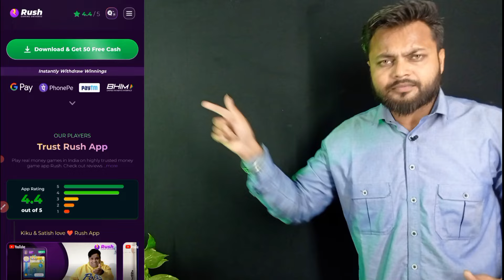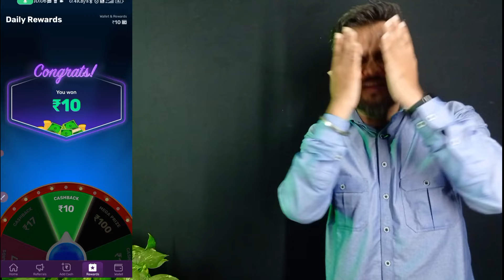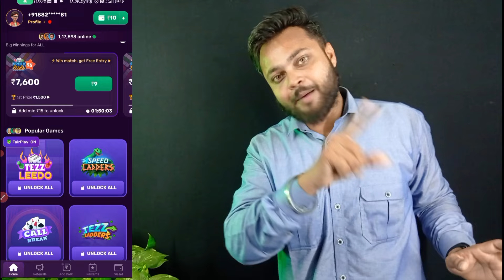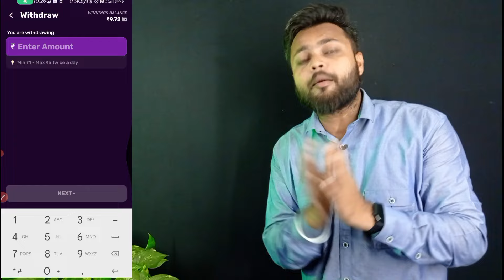2024 Best Earning App Without Investment - Withdrawal Game paise kamane wala game 2024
2024 Best Earning App Without Investment - Withdrawal Game paise kamane wala game 2024

Yaha 5 Crore se jyada user daily khelte hai aur jeet te hai. Ye hai 100% Safe Gaming App.
Abhi mere Link se Download karo aur pao upto ₹100 Free on Signup.

About video Dosto iss video me hm baat karne wale hai ki aap kaise game khel kar paise kama sakte hai..

online game
online paise kaise kamae
kaun sa game khelne se paise milta hai
earning app
money game
Earn money game
earn noney today tricks 2024
2024 best earning game app today
free Earning game no investment
roj khelo roj jeeto
instant withdrawal gamning app
today game app free
100% profit app online game
online game khel kar paise kaise kiya jata hai
paisa kamane wala app kaisa hota Hai
game khelne ke bad paise Kaise nikala jata hai
winzo se paise gaming app
winjo ka baap game
winzo ke jaisa dusra gaming app
app se paise kaise kamaye game
winzo mein paise khatam ho jaye kya kare
winzo paise khatam kya kare
winzo mein paise khatam kya karna aab
game khelkar paise kaise nikale
Your Top Searching:-
best earning app for students without
investment
money earning apps wvithout investment
online earning app without investment for
students

So I hope All your Queries Solved Through This Video but still if you have any query regarding In This Video please comment in the comment box..
Keep Supporting me So I can Continue to provide you with free content Per Day।